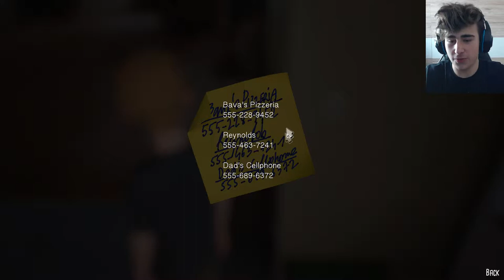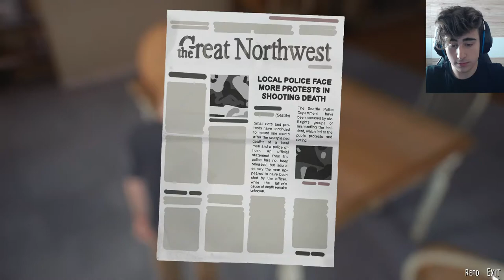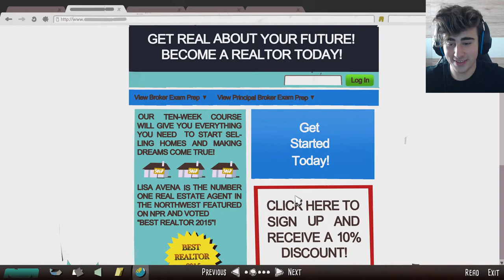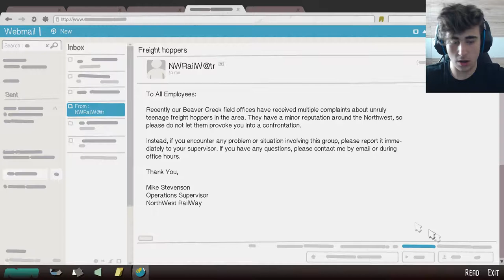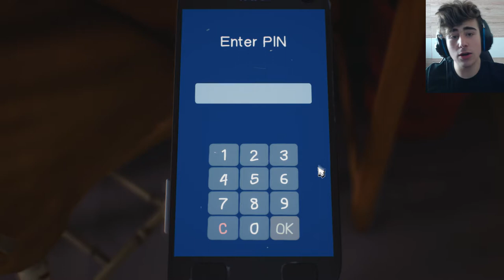8 YEAR OLD HOUSEKEEPER | THE AWESOME ADVENTURES OF CAPTAIN SPIRIT #2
Ladies and gentlemen welcome to the second part of THE AWESOME ADVENTURES OF CAPTAIN SPIRIT!
This game is a prequel to LIFE IS STRANGE SEASON 2! And I LOVE Life Is Strange!
We are following Chris Eriksen on a little adventure...lean back and enjoy...